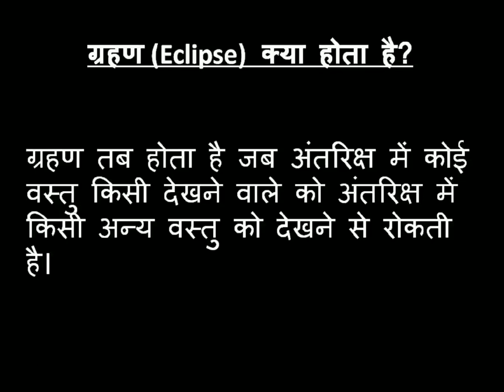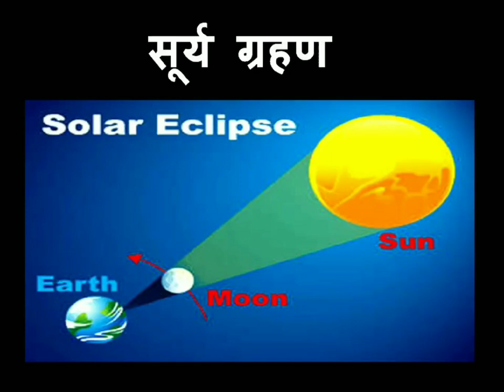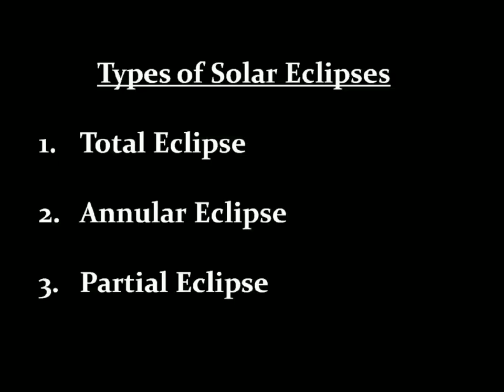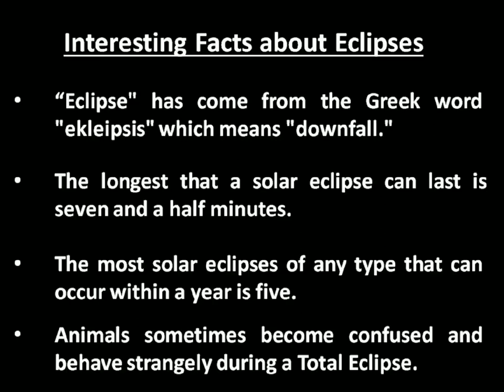Solar eclipse 21 June 2020 || how it occurs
Explanation of Solar Eclipse and few interesting facts about it...